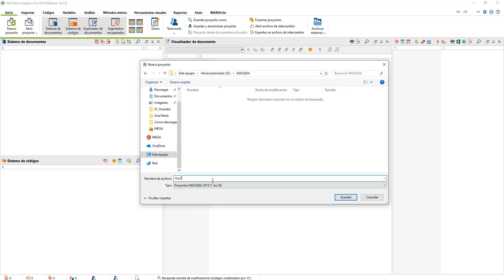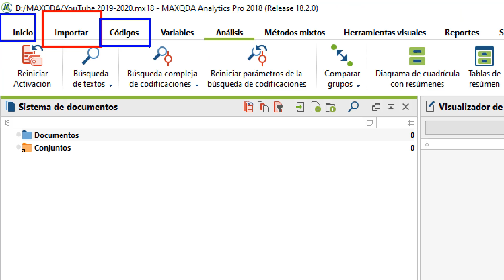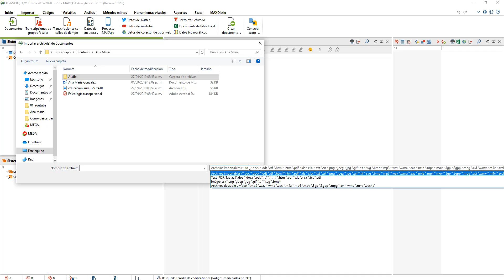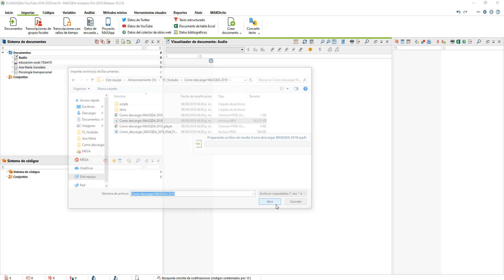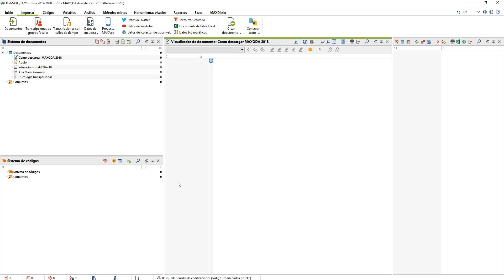Como agregar documentos en MAXQDA │texto, audio, imagen y vídeo (2019)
Te muestro como usar MAXQDA para que agregues tus documento en formato de texto, audio, imagen y vídeo.